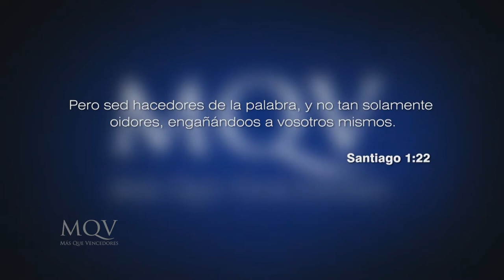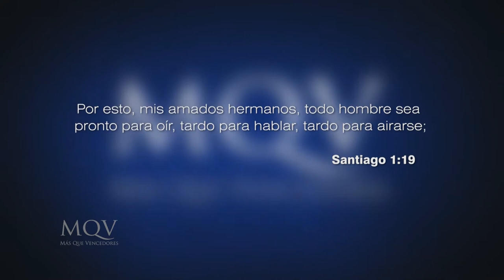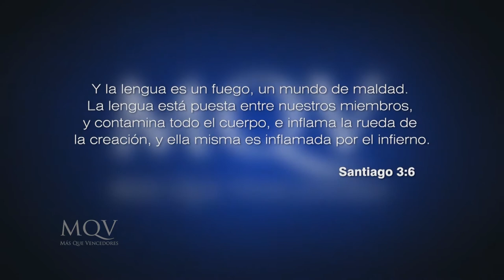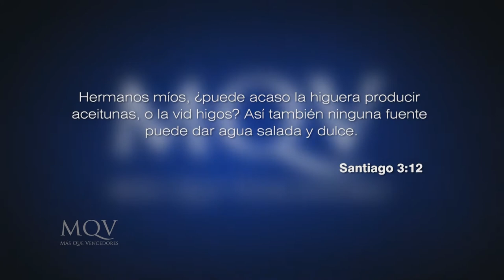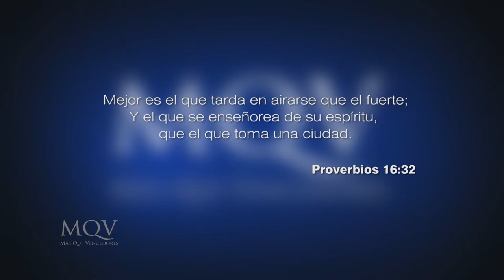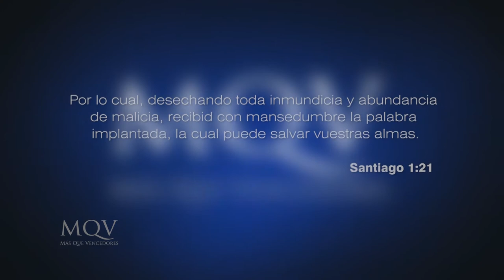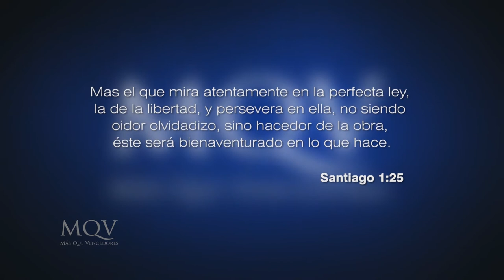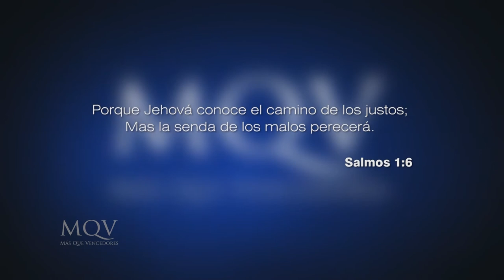Prédicas cortas MQV - Hacedores de la palabra / Emilio Agüero PC078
¿La Palabra de Dios afecta tu vida? ¿O solo la lees porque crees que si lo haces, Dios te va prosperar? Aprende hoy como aplicar la Biblia de manera práctica, y que sus frutos sean visibles en tus acciones diarias.